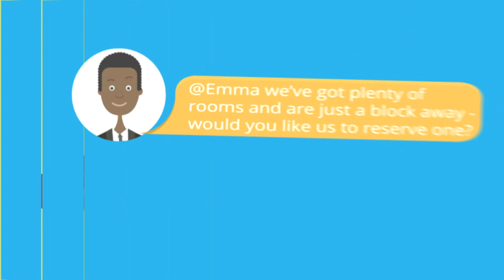Crowify Digital Solutions - Social Market Tool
Crowify Digital Solutions Social Marketing Tool

Grow your fanbase on social media, find real-time leads and share relevant content across all of your social channels.